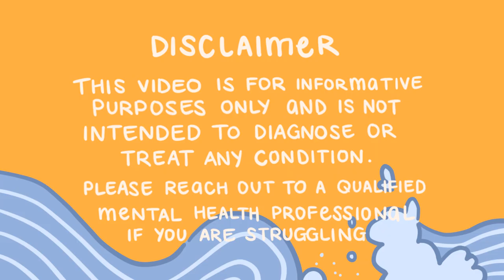7 Signs You're Dealing With Burnout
Do you feel drained? Do feel less accomplished at work or school?

Are you feeling unsure and apprehensive that you may be experiencing burnout? Here's the list of symptoms that can be helpful for you.

Writer: Syazwana Amirah
Script Editor: Sid Thompson
Script Manager: Kelly Soong
VO: Amanda Silvera
Animator: Billie
YouTube Manager: Cindy Cheong

REFERENCES
Cafasso, J., & Legg, T. J. (2019, April 9). Emotional Exhaustion: What It Is and How to Treat It.
Carter, S. B. (2013, November 26). The tell tale signs of burnout … do you have them?
Fraga, J., & Legg, T. J. (2019, May 18). A Guide to Burnout.
Gloria, A. M., & Ho, T. A. (2003). Environmental, social, and psychological experiences of Asian American undergraduates: Examining issues of academic persistence. Journal of Counseling and Development, 81, 93– 105.
Hwang, H. J. (2006). A study on the stress and its relative effects of variables among children and adolescents. Journal of Elementary Education, 19, 193– 215.
Lee, M. Y., & Lee, S. M. (2018). The effects of psychological maladjustments on predicting developmental trajectories of academic burnout. School Psychology International, 39, 217– 233.
Salmela‐Aro, K., Kiuru, N., Pietikäinen, M., & Jokela, J. (2008). Does school matter? The role of school context in adolescents’ school‐related burnout. European Psychologist, 13, 12– 23.
Scott, E., & Gans, S. (2020, March 20). How to watch for signs of burnout in your life.